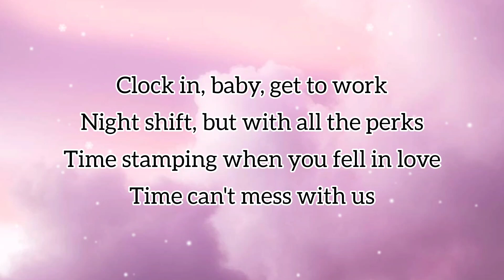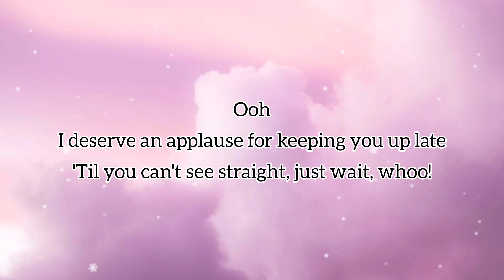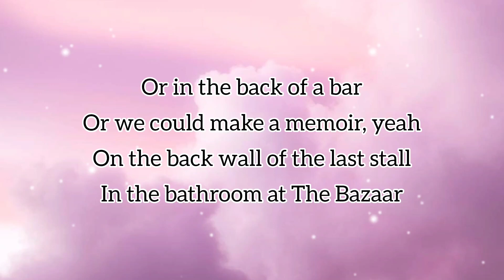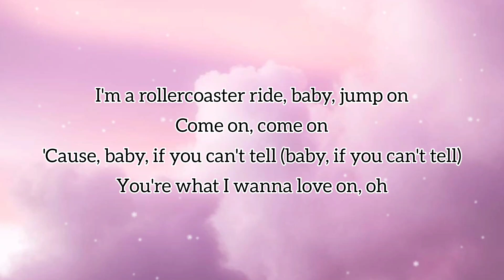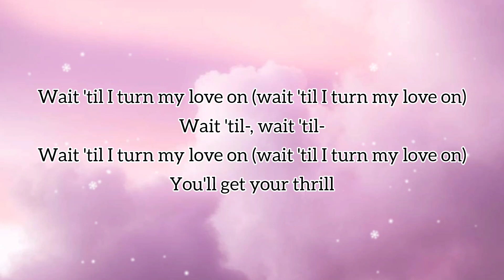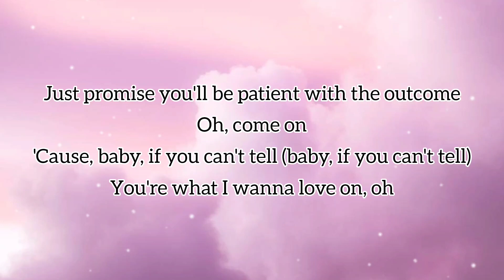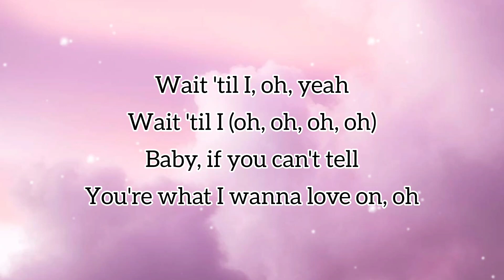LOVE ON (Official Lyrics) Selena Gomez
Comment your request down below👇